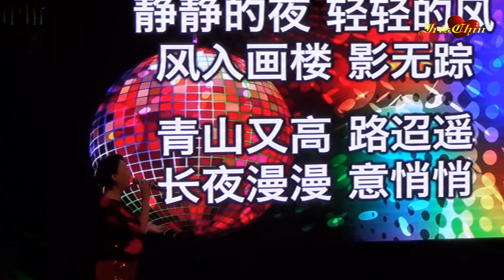恨海 ☀•林茹萍•☀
▌• 丽星娱乐制作♦滨海艺术中心☞歌台大家唱
▌• 全场伴奏►飞鹰大樂隊
▌• LED►专业舞台制作
▌• 滨海艺术中心户外剧场♦Esplanade Outdoor Theatre